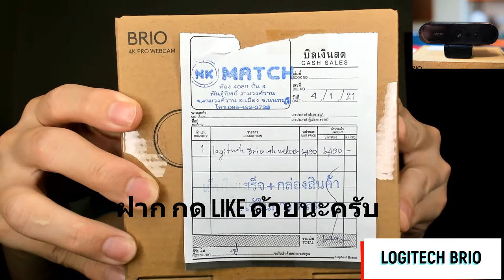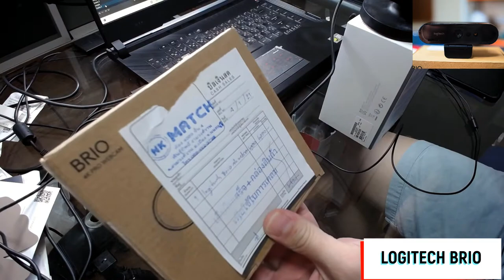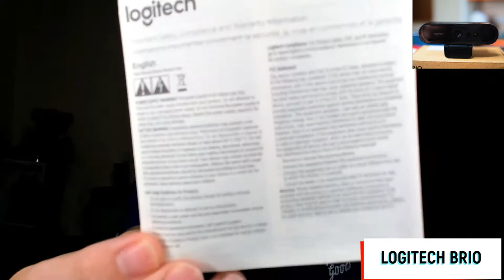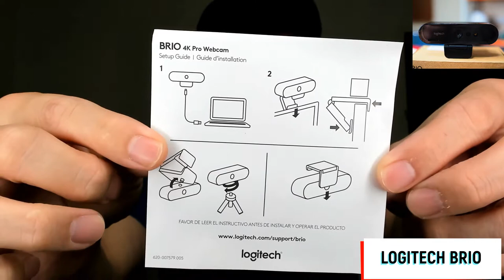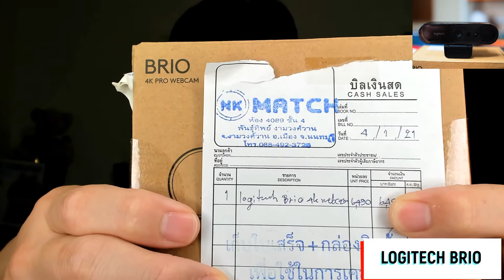LOGITECH BRIO แกะกล่อง รีวิว แบบยาวๆ long take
ผมทำคลิปแบบยาวยาวตามใจตัวเองครับ ยาวละเอียดๆ ถ้ามันยาวไปก็กดข้ามๆเอาครับ